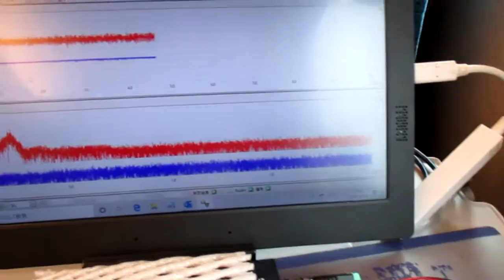超音波を利用した「振動計測技術」 ultrasonic-labo